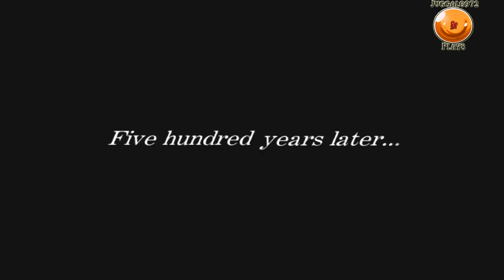Juggalo972 Plays Final Fantasy VII pt 43 | Final Battle with the One Winged Angel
It's time.